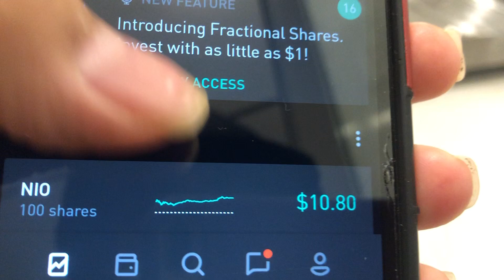How to make a Living on the Markets using Forex Bitcoin Webull Scanner Robinhood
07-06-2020 MON morning - Do your RESEARCH first then buy hot 🔥 Stocks like TESLA NIO
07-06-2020 MONDAY morning - Sitting down at the Airport waiting for my early morning flight and Playing with the Markets on my phone. Only up $500 from Swing trades last week, going for $1,000.00 I DO THE SAME THING IN BETWEEN FLIGHTS especially when there is a long wait due to delays or what now.

P.S. STAY AWAY low Volume stocks like WTRH
I Lost $180 took some of my profit today. Always have bad luck from this stock! WTRH

Even tho I know I can make up the next days IT WAS AN DUMB MISTAKE JUMPING IN WITH 1,000 SHARES TOO FAST!